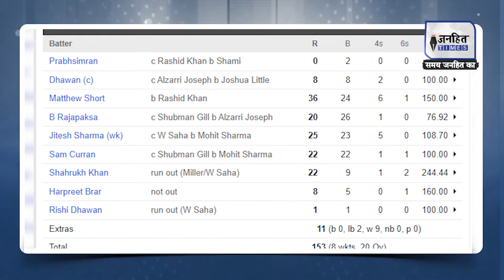IPL 2023 : KKR vs SRH Playing 11 | Kolkata Knight Riders vs Sunrisers Hyderabad | IPL Today Match